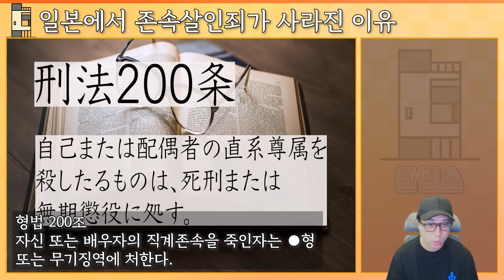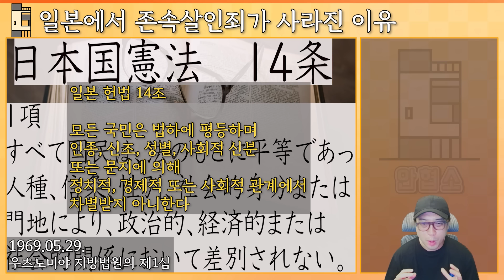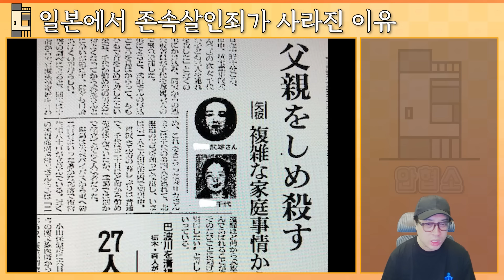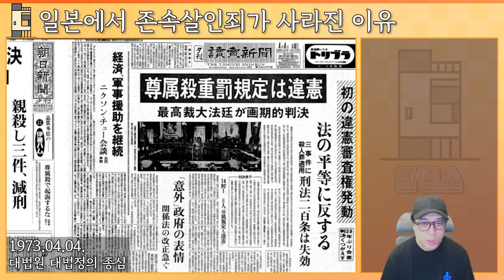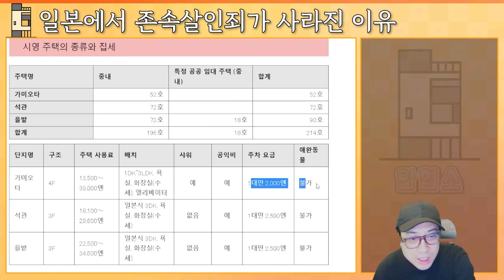일본에 존속살●죄가 없는 이유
협소주택 짓는 영상으로 시작했다가..
현재는 건축물 한스푼 넣은 이야기 삼매경
안협소

감사합니다.